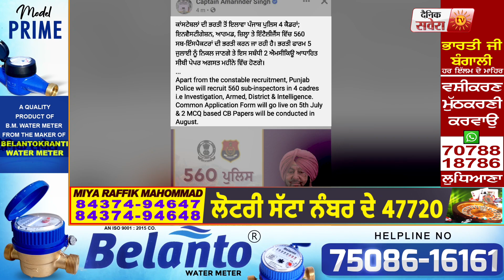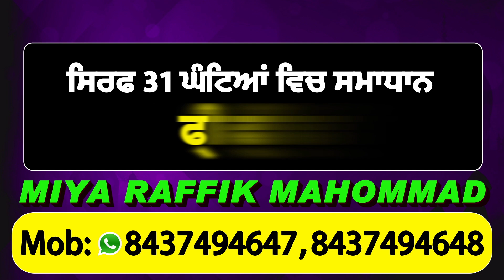Punjab Govt. का बड़ा ऐलान, Constables के साथ-साथ इन पदों पर होंगी 560 और भर्तियां